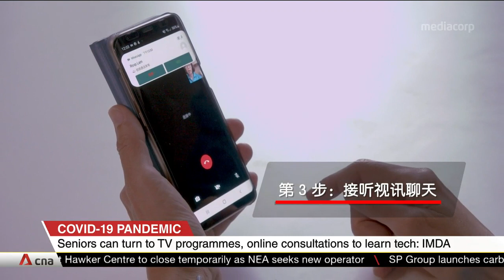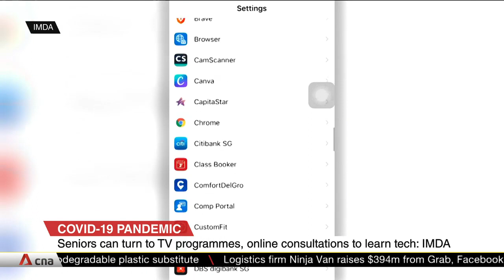COVID-19 circuit breaker: Seniors can learn tech skills from TV programmes, online consultations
As part of efforts to keep them engaged during the COVID-19 circuit breaker period, seniors can now learn tech skills through TV programmes. "Learn Together With Me" will teach seniors how to make video calls and use e-payment applications. It's an eight-part series created by the Infocomm Media Development Authority (IMDA), with Mediacorp and the National Library Board. The programme airs on Channel 8 on weekday afternoons. IMDA is also offering Digital Clinic sessions online, which provides one-to-one guidance to seniors.